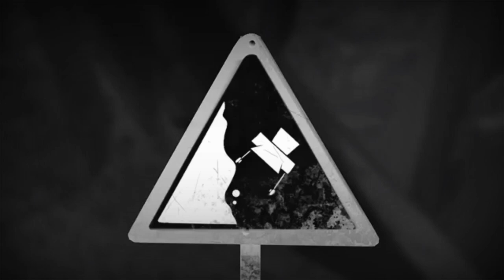Dun Dun Dun! Sign With 6 Effects